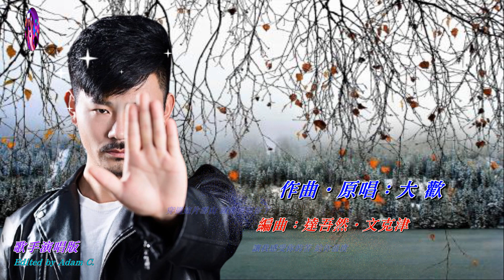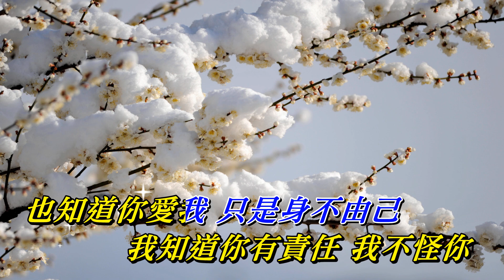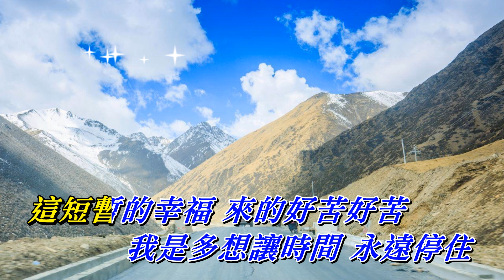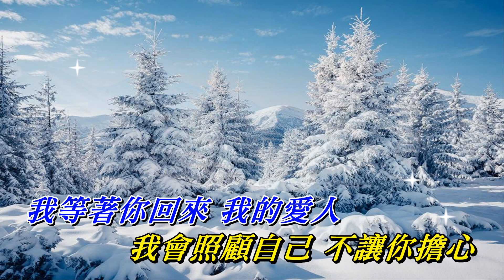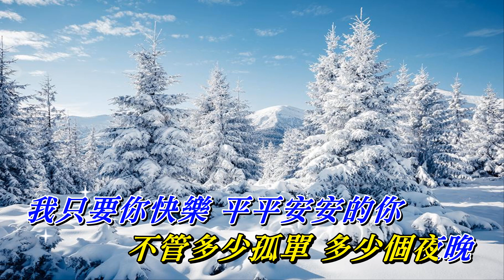穿過雪山擁抱你〈華語〉大歡〈歌手演唱 HD版〉